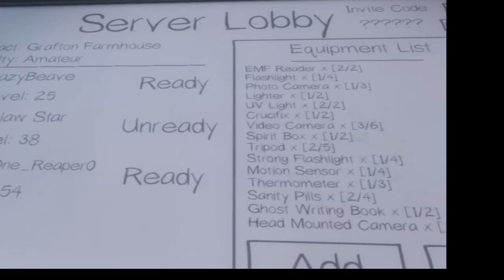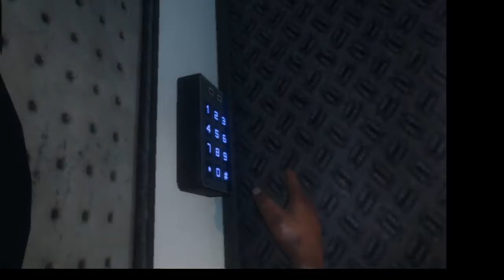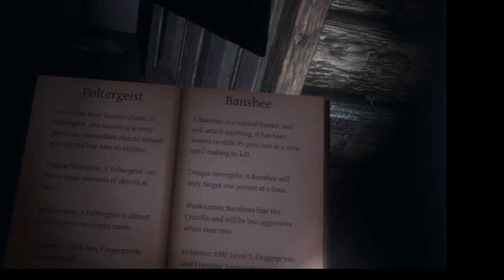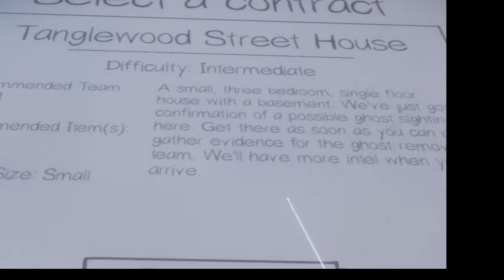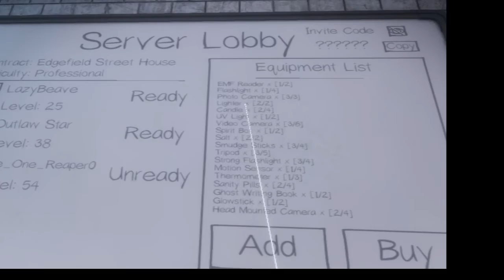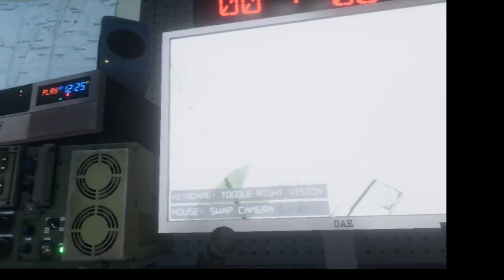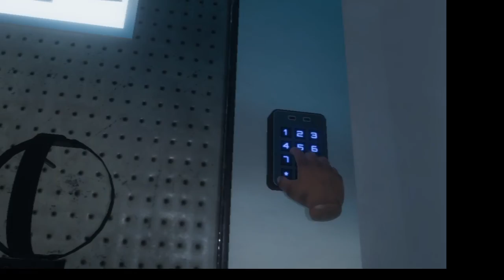phasmophobia fun fails